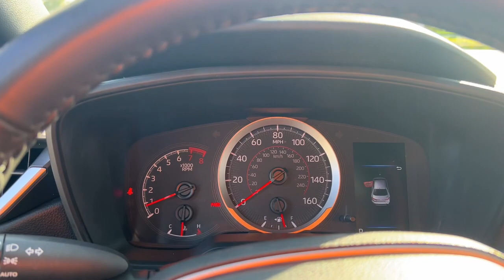2021 Toyota Corolla Fort Lauderdale, Coconut Creek, Hollywood, Tamarac, Coral Springs, FL U086086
Black Sand Pearl Used 2021 Toyota Corolla APEX SE available in Fort Lauderdale, Florida at Lipton Toyota. Servicing the Fort Coconut Creek, Hollywood, Tamarac, Coral Springs, FL area.

Lipton Toyota
1700 W Oakland Park Blvd

CARFAX One-Owner. Recent Arrival! Black 2021 Toyota Corolla APEX SE 2.0L I4 DOHC 16V CVT FWDbrbrbr31/40 City/Highway MPG Priced below KBB Fair Purchase Price!brbrbrBuy with Confidence as all of our cars are have been through a thorough 160 point inspection by our ASE certified mechanics. Our Finance team has over 75 years combined experience with all types of credit; working closely with 25+ banks we handle all credit situations. Please visit our showroom at 1700 W Oakland Park Blvd Fort Lauderdale FL 33311 to see our complete inventory. Lipton Toyota is proud to have served South Florida for over 30 Years. Call Click or come on by today.